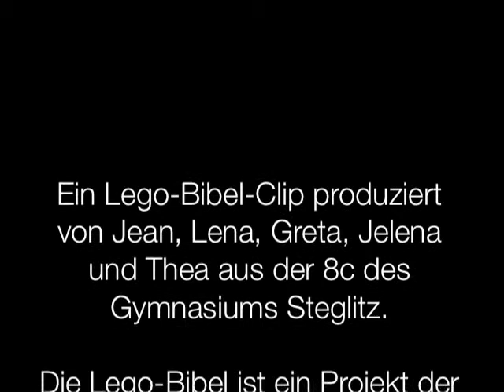Amos 3,10 15